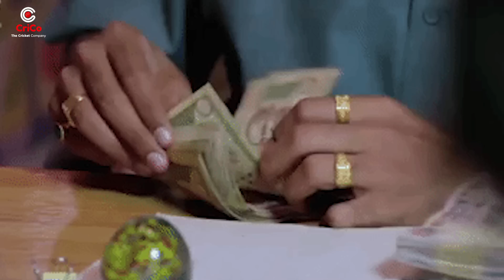पुरानी दुश्मनी का बदला लिया जायेगा | Bangalore | Shahrukh Khan | Virat Kohli | RJ Raunak | Crico